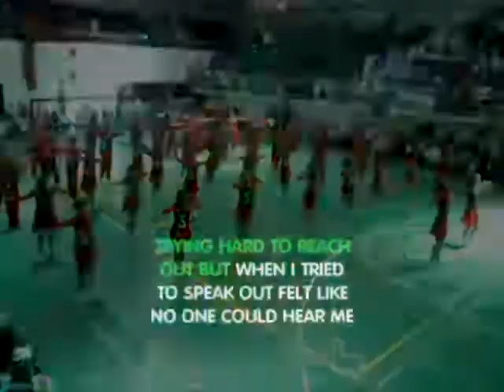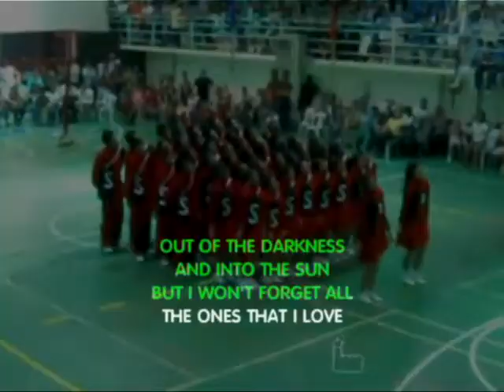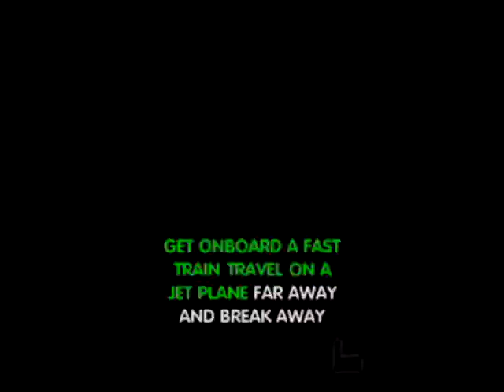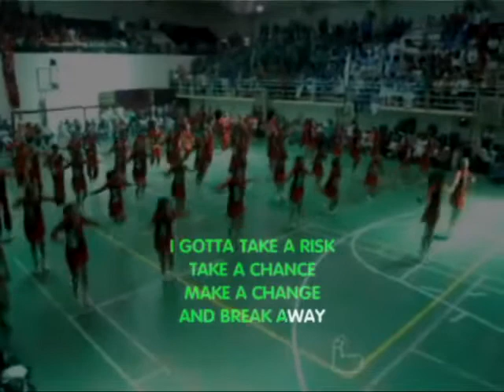Breakaway - LSU-IS Centennial Batch